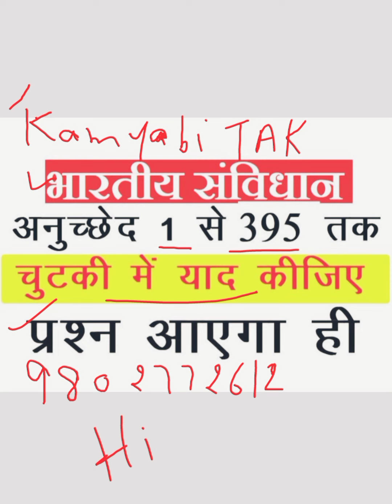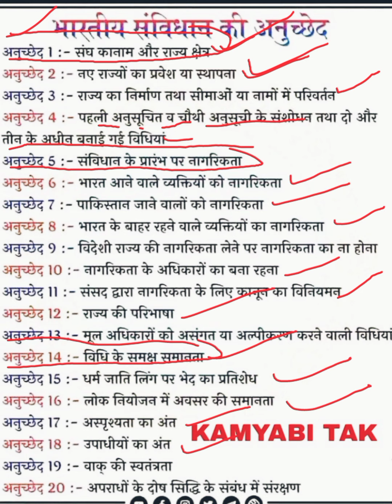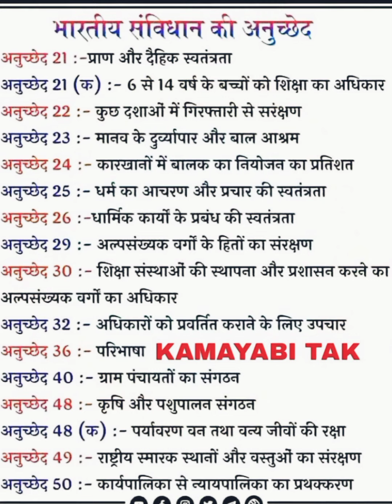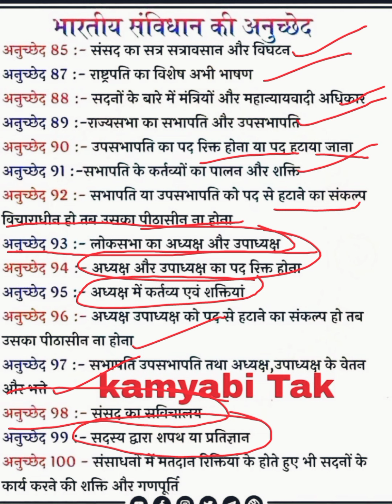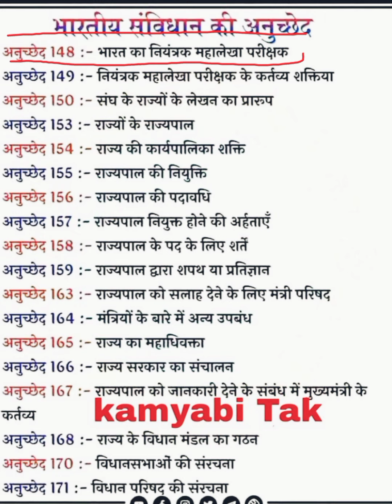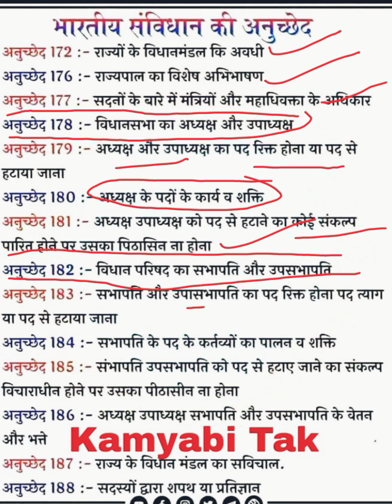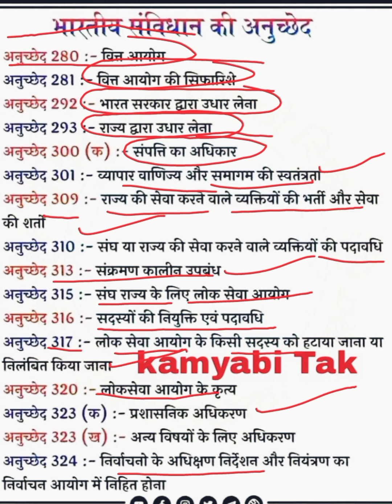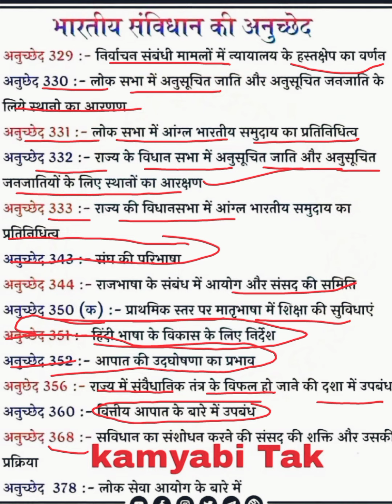Marathon Session On Complete Indian Constitution | Article 1 To 395 Of Indian Constitution | Final